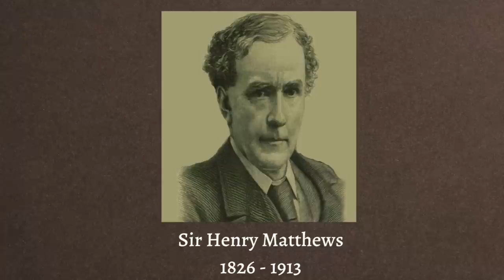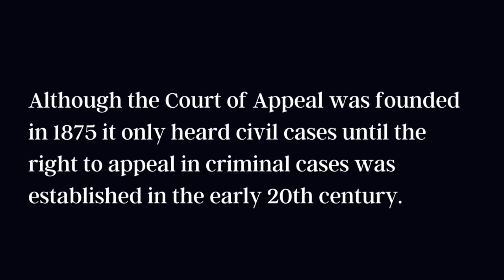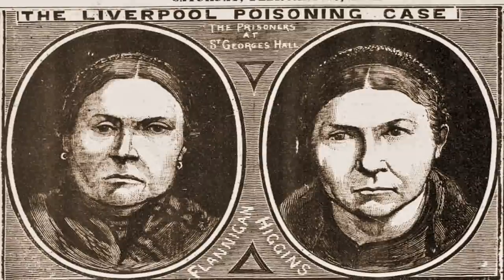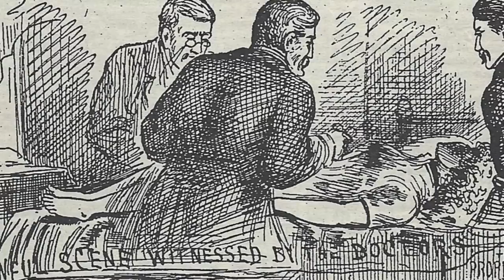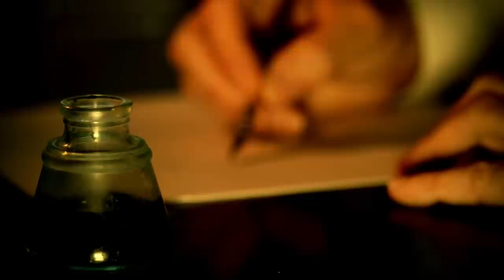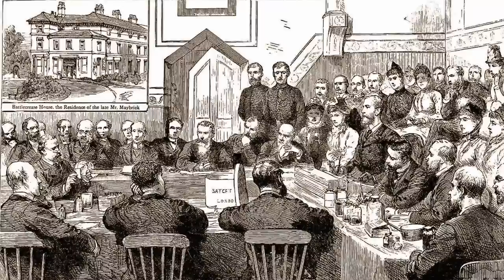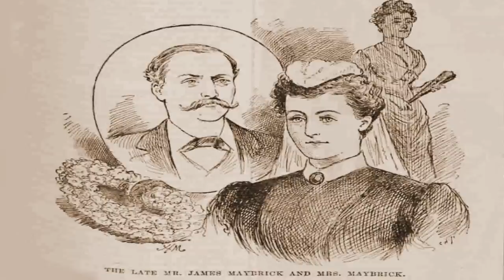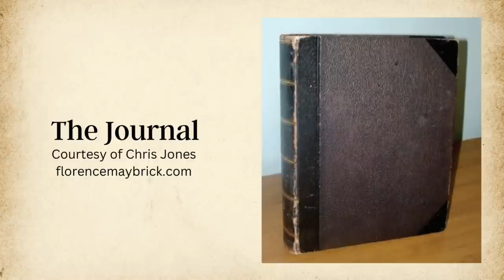James Maybrick And The Diary Of Jack The Ripper.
If you wish to purchase a copy of Chris Jones's book, mentioned in the video, you can do so via the

In 1992 a journal came to light in which the author had written details of the Jack the Ripper crimes and in which he claimed to have been the man responsible for the murders of the canonical five victims.

Although the author didn't actually give his name, it was obvious from information contained in the journal that the author was - or, to be more precise, was claiming to be, Liverpool cotton merchant James Maybrick.

James Maybrick died in May 1889, and, shortly after his death, his American wife, Florence, was arrested and charged with his murder. Following a trial, that many believed (and believe) was a travesty of justice, she was found guilty and was sentenced to death.

However, the Home Secretary, Sir Henry Matthews, granted a reprieve and her sentence was commuted to one of penal servitude for life. She was released after having served fifteen years in prison, after which she returned to America where she died in 1941.

The case received widespread publicity when, in 1992, the journal - which has since been heavily promoted as the diary of Jack the Ripper - came to light.

Since this was the first time ever that the name of James Maybrick was linked to any of the Whitechapel murders, the sole case against his having been Jack the Ripper stands or falls on whether the diary was actually written by him.

In this video, Richard Jones discusses the case with author Chris Jones (no relation) and together they separate the facts from the fiction about this, to say the least, controversial document, whilst, at the same time, revealing some fascinating insights into the Maybrick poisoning case of 1889.